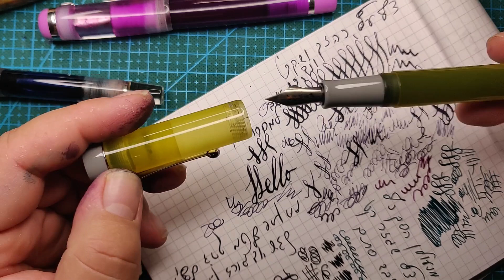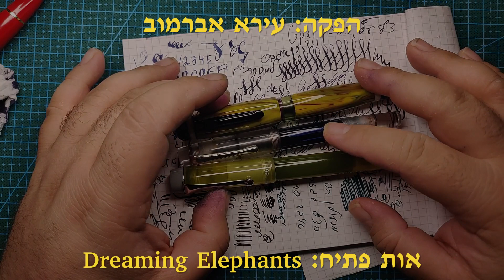אופוס 88, שלישיית עטים נובעים מטייואן עם ציפורנים מעניינות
00:00 הצגת המותג והמנגנון
03:45 אופוס 88 קולורו
09:21 אופוס 88 HALO
15:15 סיכום